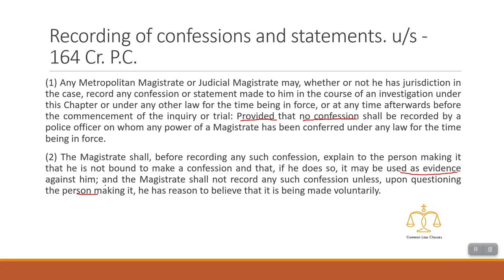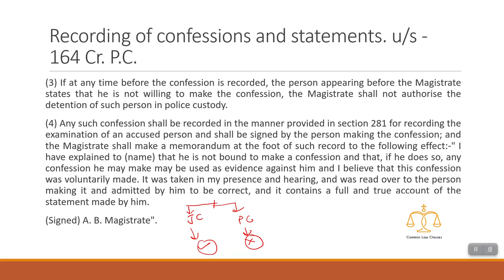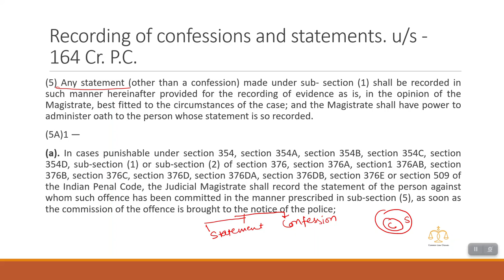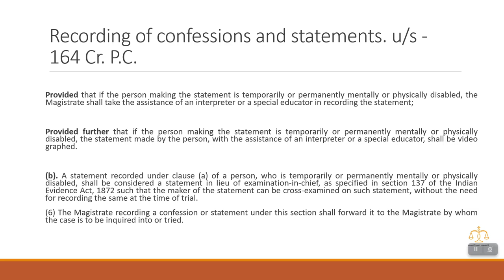Section 164, Cr. P. C., Recording of confessions and statements.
This video is about section 164, Cr. P. C., Recording of confessions and statements. This will be very helpful for all the Judicial Service exams and for lawyers and students as well.